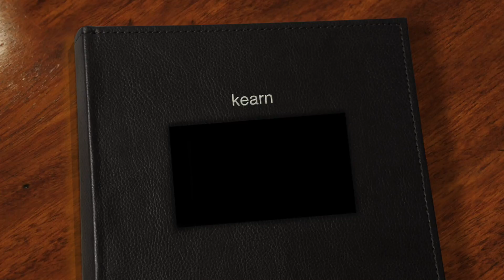kearn - modern hello photography